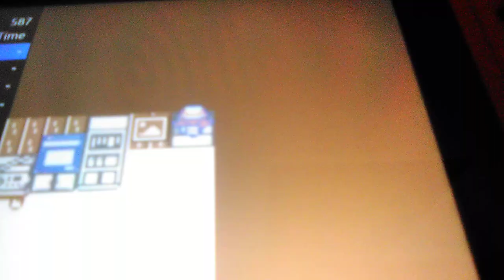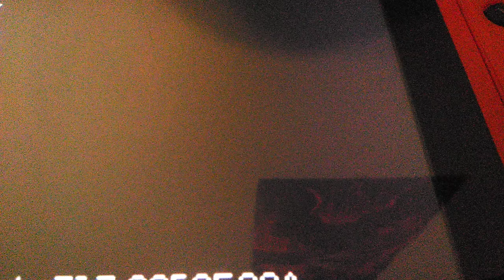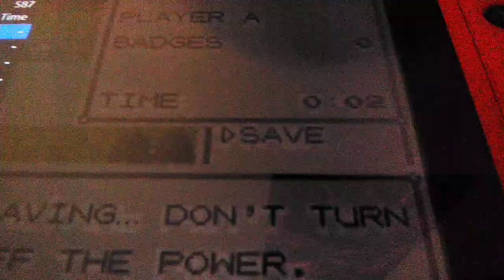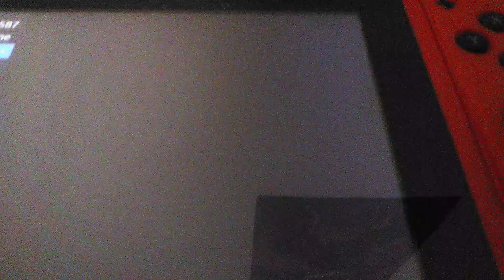Crystal hack,A Creepypasta Reading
A new pokemon creepypasta to read with a same ol tropes of it... (Hope you enjoy the video)